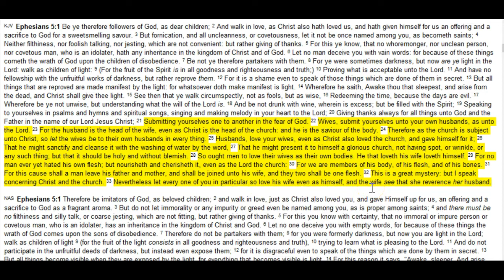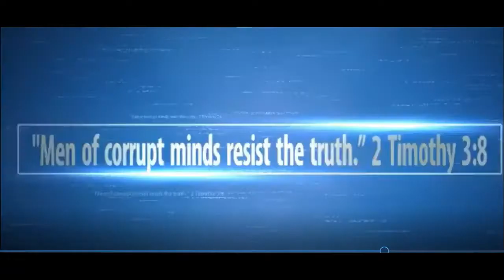MGTOW: Are Caucasian Males Their Sister's Keeper? #358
I completely agree with the attitude expressed by most males involved in the MGTOW "movement." Except for one important detail.